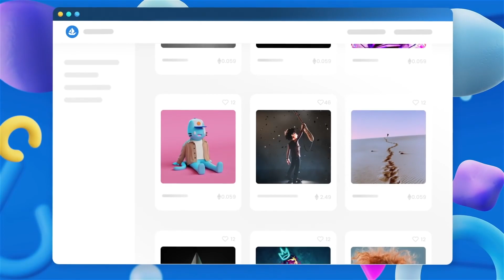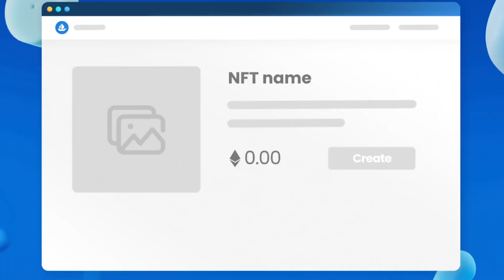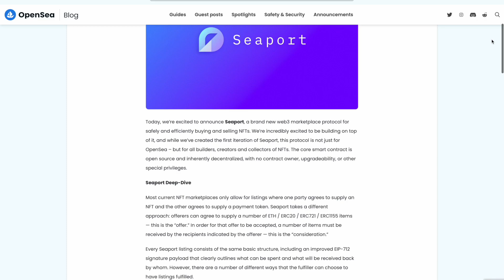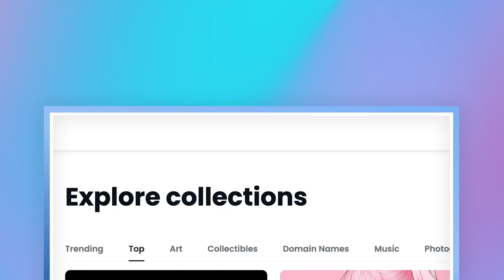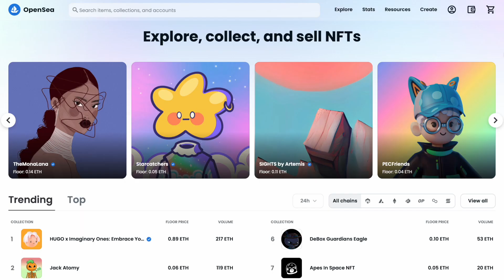Looking for the BIGGEST NFT MARKETPLACE TODAY?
OpenSea has become the biggest NFT marketplace in the NFT space. Users can buy, sell, and trade a wide variety of digital assets either directly with a seller or by auction. Check out the video to learn more about this NFT marketplace giant.

If you are wondering how users buy and sell NFTs in OpenSea, well…here you go! Check out this video about the OpenSea NFT marketplace.